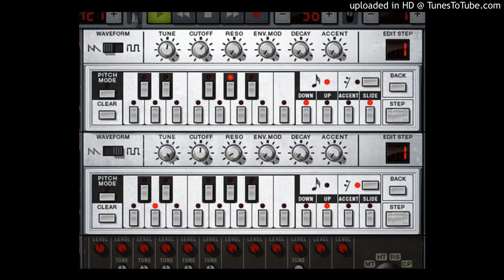Rammstein - Du Reischt So Gut ( Roomush RB-303 Live On Reason)